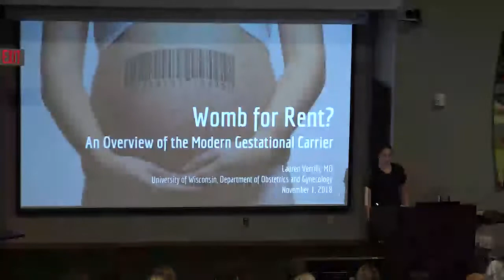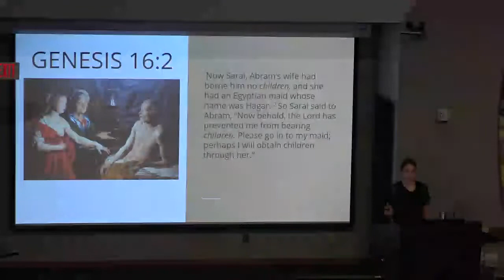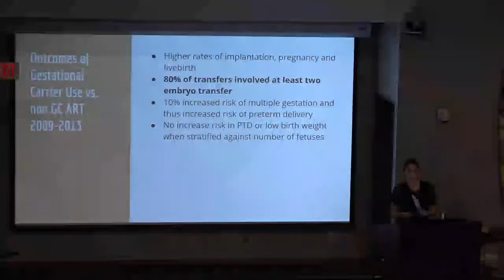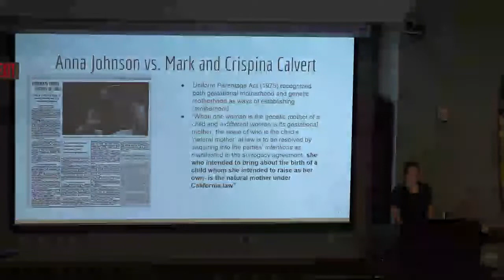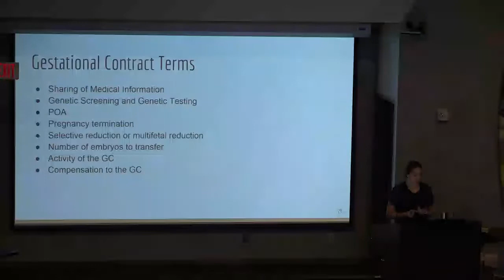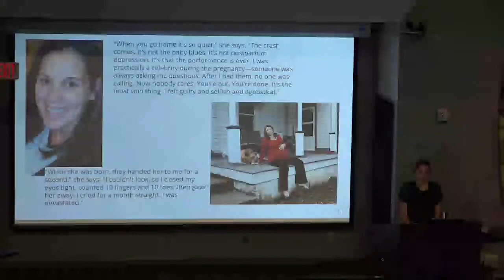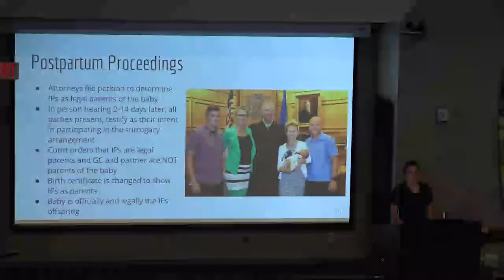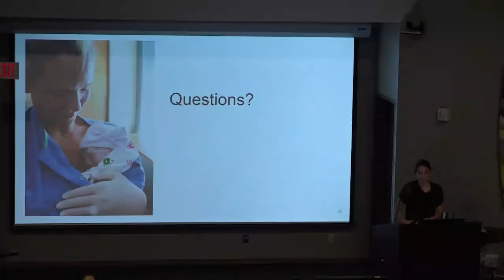Womb for Rent? An Overview of the Modern Gestational Carrier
UW Ob-Gyn resident Lauren Verrilli, MD, PGY-4, presented the Grand Rounds lecture “Womb for Rent? An Overview of the Modern Gestational Carrier.”

In her lecture, Verrilli discussed the history and medical concerns specific to gestational carriers, as well as the many legal complexities involved. She also provided an overview of Wisconsin’s landscape for surrogate fertility.